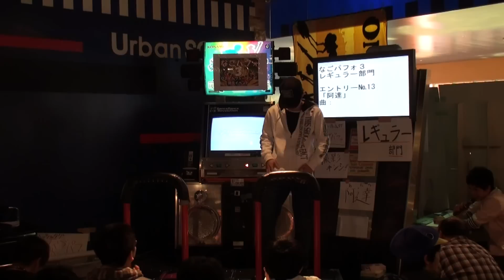なごパフォ3 [regular 13] 安達 / Adachi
なごパフォ３
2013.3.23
アーバンスクエア大須店